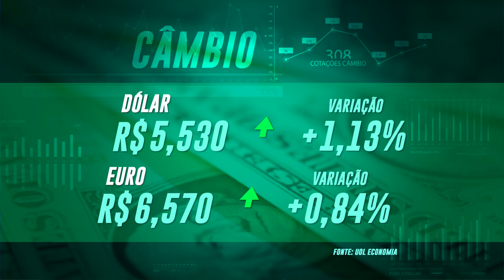PREFEITURA DE POÇOS DE CALDAS ESTUDA LOCAIS PARA ABRIGAR PESSOAS VULNERÁVEIS À COVID-19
A prefeitura de Poços de Caldas estuda locais para abrigar pessoas vulneráveis à Covid-19 durante a pandemia. Saiba mais em nosso vídeo.